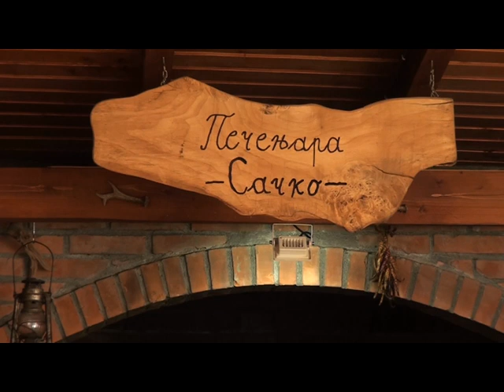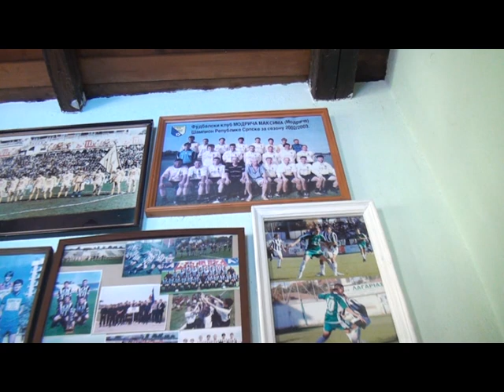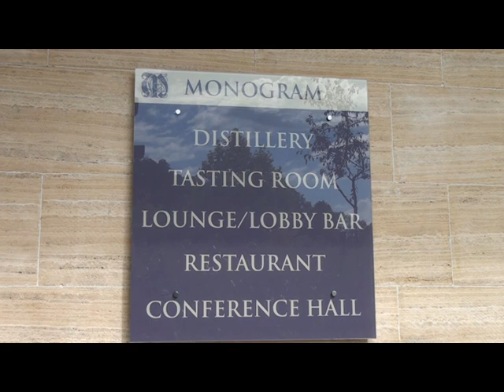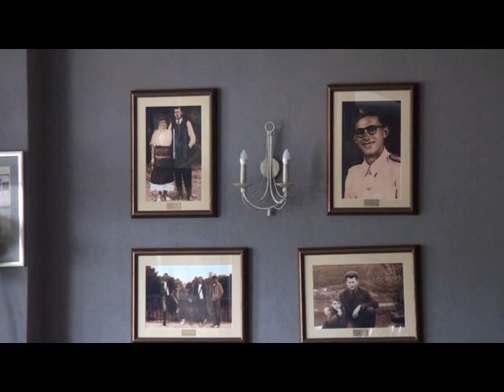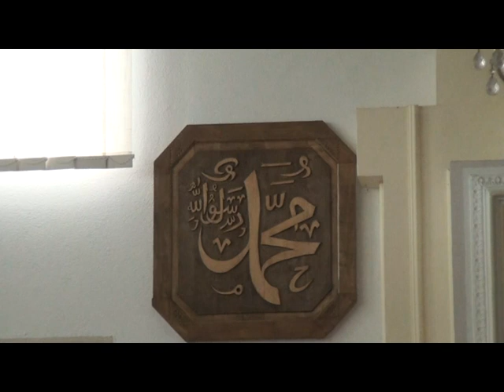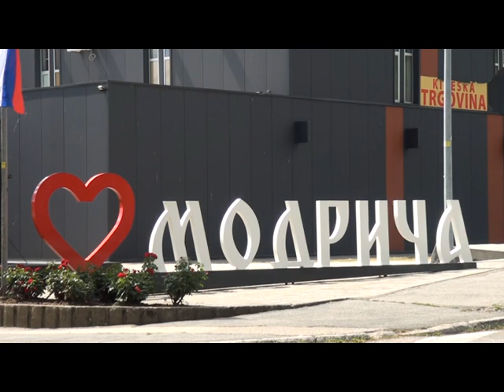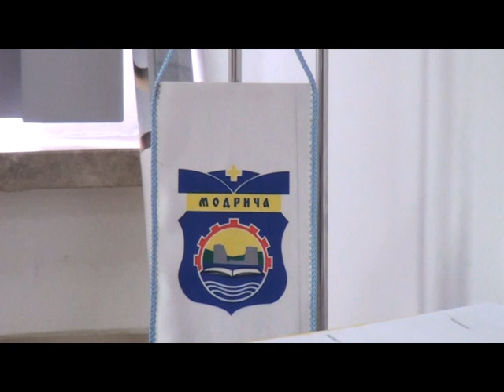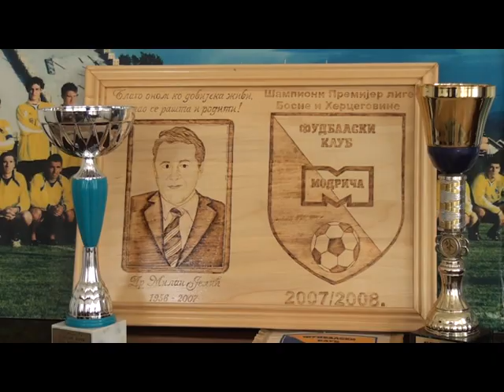U našem zavičaju - OPĆINA MODRIČA // OTV VALENTINO